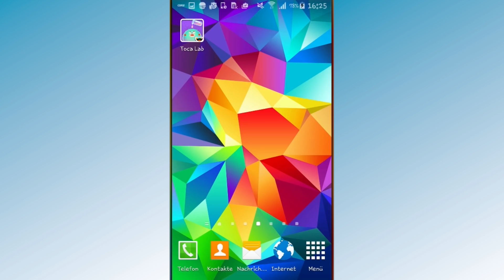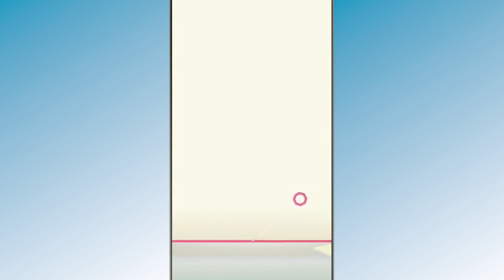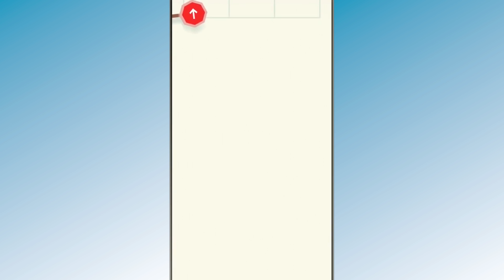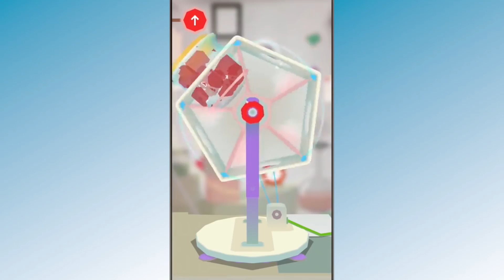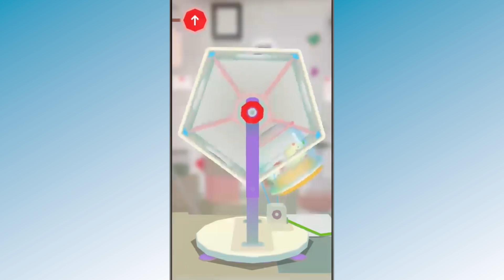Toca Lab App per Android e iOS | Fare esperimenti e scoprire nuovi elementi del sistema periodico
Ciao!